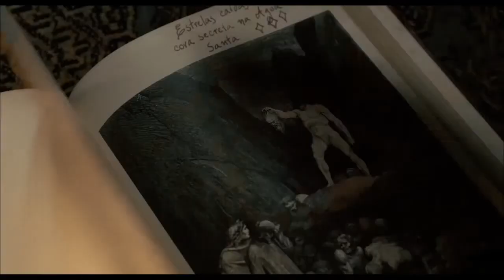O Segredo dos Diamantes (trailer HD)